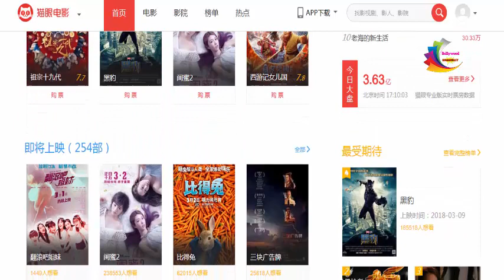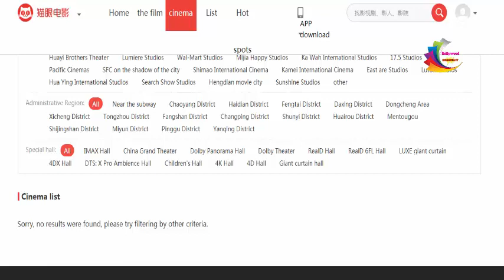Bajrangi Bhaijaan का चाइना में टिकट हुआ खत्म | Bajrangi Bhaijaan First Day Houseful IN China